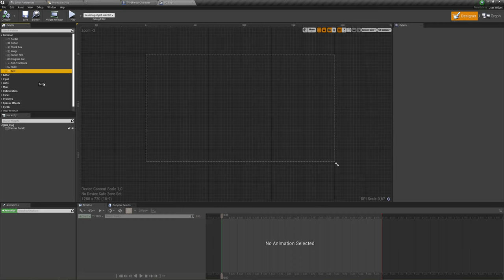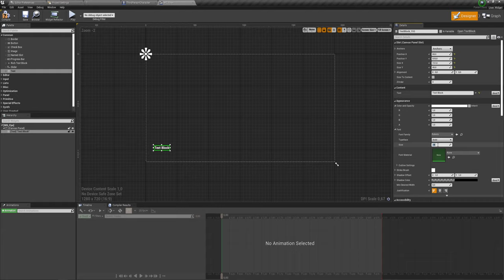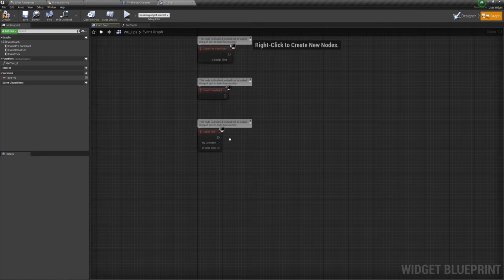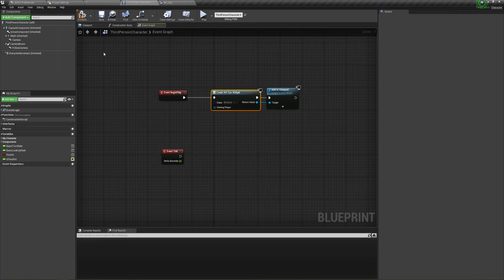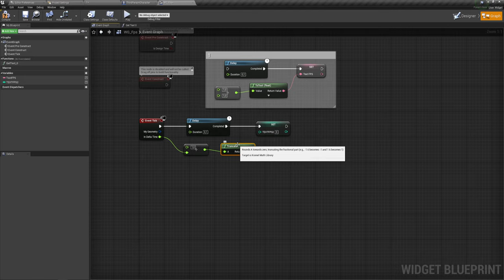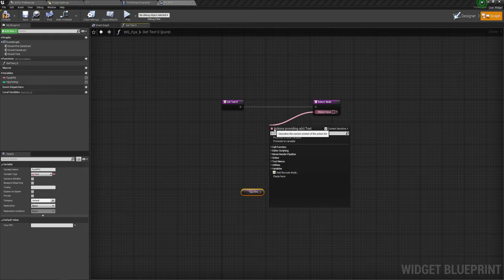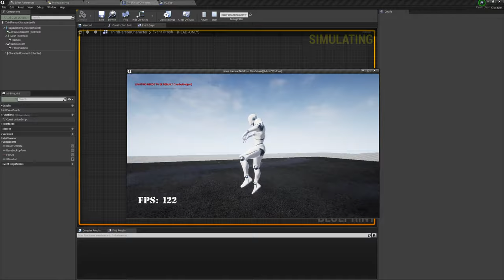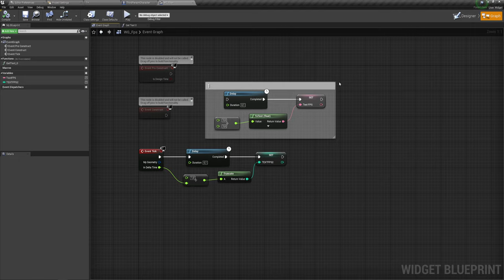Unreal Engine (UE4, UE5) - Показать FPS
Давайте покажем счетчик FPS в самой игре.
если не увидели во втором варианте я писал FPS: {fps-int}  где fps-int это входящее значение по сути любой текст главное чтобы он был в фигурных скобках { }